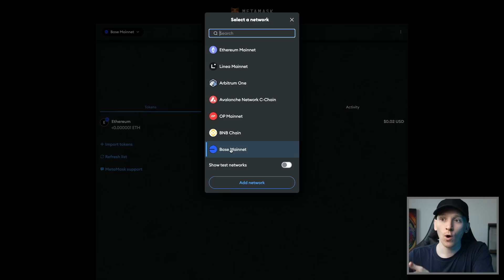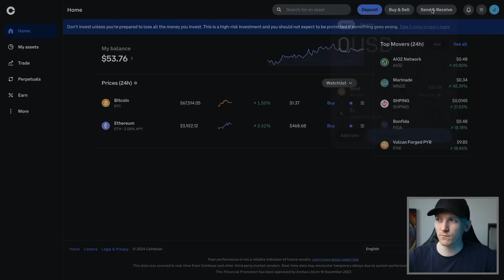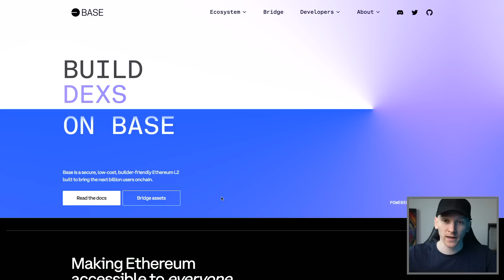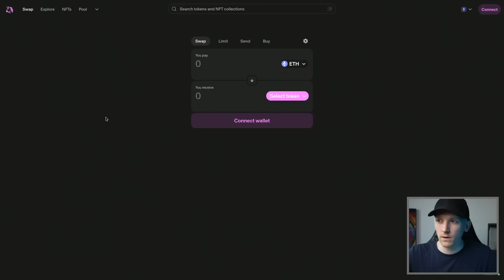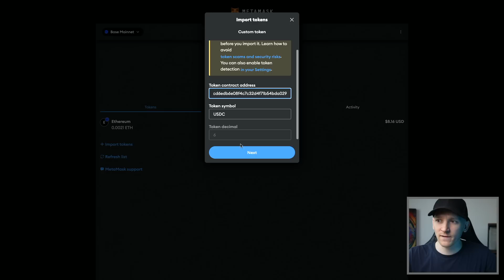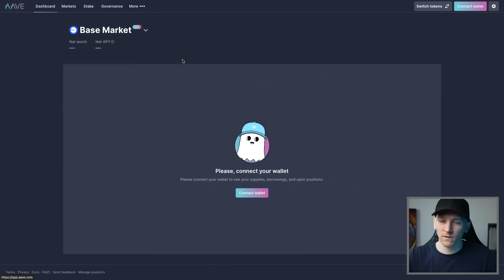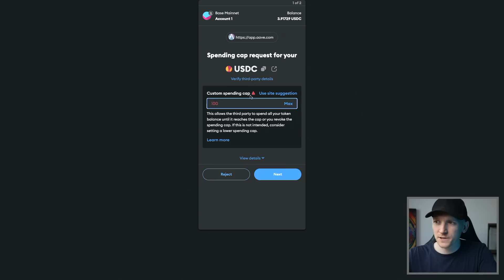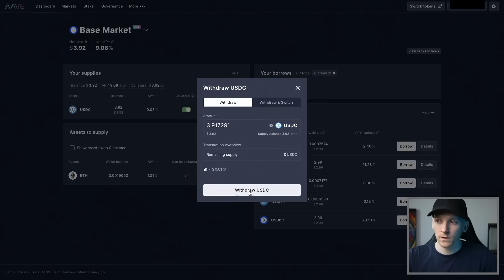How to Use Base Crypto Network with MetaMask (Receive, Send, Trade, Lend)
How to use Base crypto Coinbase Base network
My Top Exchange (No US/UK)

Top Trading & Web3 Platform (No US)

#1 Exchange (No US)

TIMESTAMPS:
0:00 Base Crypto MetaMask
1:01 Add Base to MetaMask
3:15 Send ETh to Base crypto network
5:29 Receive ETH from exchange
6:18 Bridge ETH to Base network
7:52 How to swap crypto on Base
10:19 Add tokens to MetaMask
11:26 Gecko Terminal
13:03 Use Aave on Base